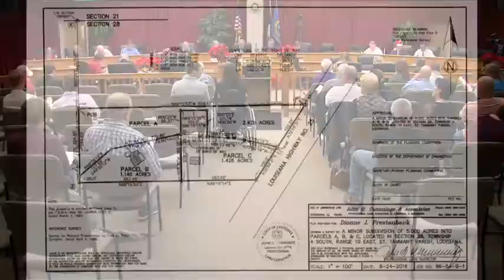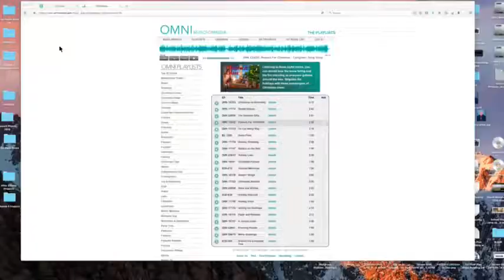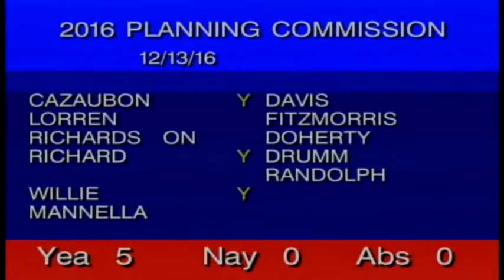St Tammany Parish Government Planning Meeting 12/13/2016